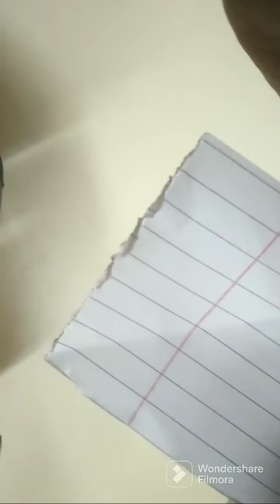Paper Frog 🐸Craft With S. h. m